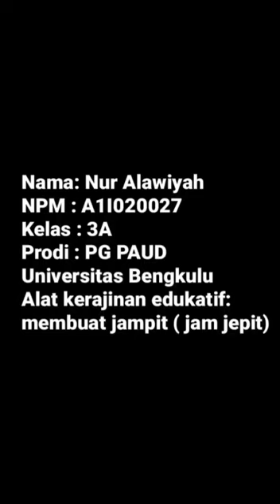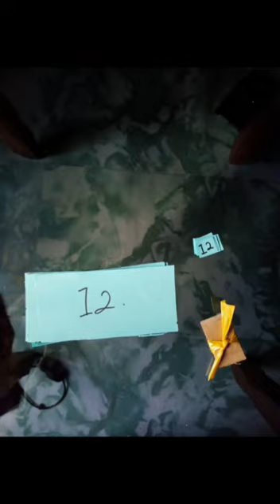Cara membuat alat permainan edukatif yang mudah untuk anak usia dini :jampit (jam jepit).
Nur Alawiyah- NPM:A1I020027- kelas:3A- prodi: PG PAUD- universitas Bengkulu- membuat alat permainan edukatif jam jepit.
permainan jam jepit berfungsi untuk menstimulasi beberapa aspek perkembangan pada anak usia dini:
1. melatih motorik halus anak.
2. mengenalkan konsep waktu pada anak.
3. mengenalkan simbol jam pada anak
4. mengenalkan angka angka.
5. dan melatih ketanggapan anak